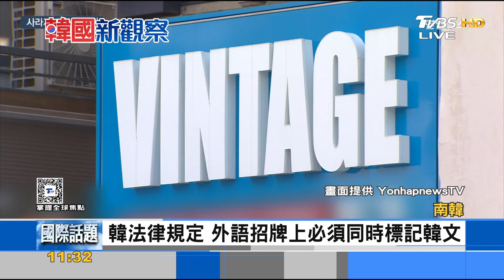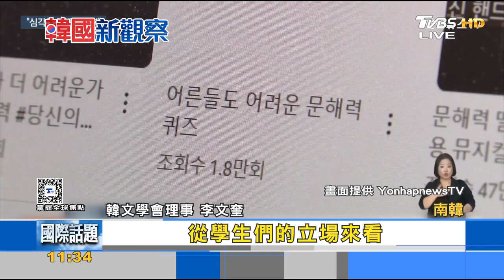韓商店招牌去韓文化? 僅用外語標示惹議｜FOCUS午間新聞 20241022